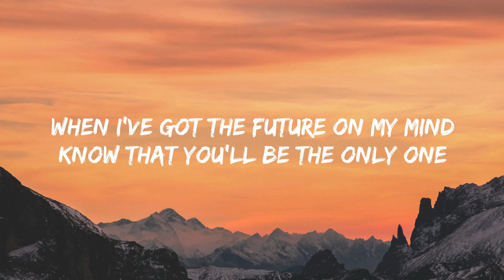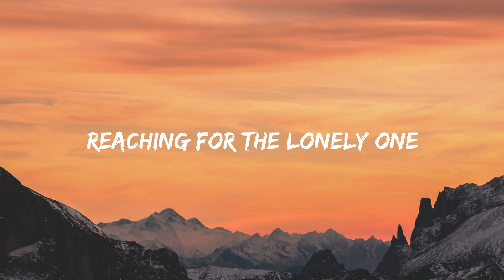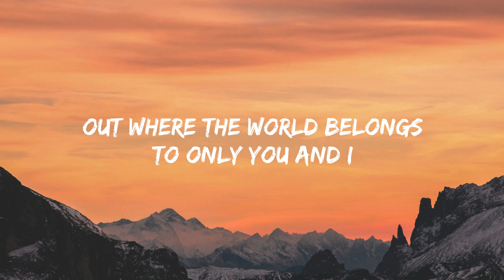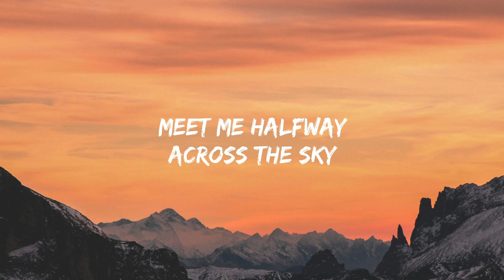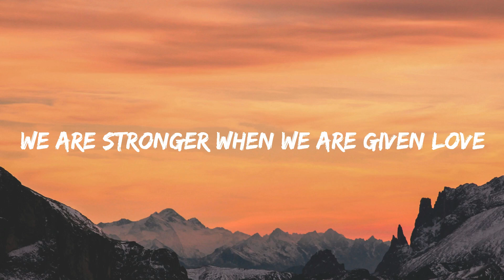Kenny Loggins - Meet Me Halfway (Lyrics)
• Lyrics:

In a lifetime
Made of memories
I believe
In destiny

Every moment returns again in time
When I've got the future on my mind
Know that you'll be the only one

Out where the world belongs
To only you and I

Make this a new beginning of another life

In a lifetime
There is only love
Reaching for the lonely one

We are stronger when we are given love
When we put emotions on the line
Know that we are the timeless ones

[Instrumental interlude]